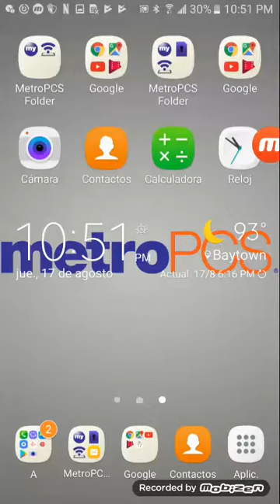17 de agosto de 2017